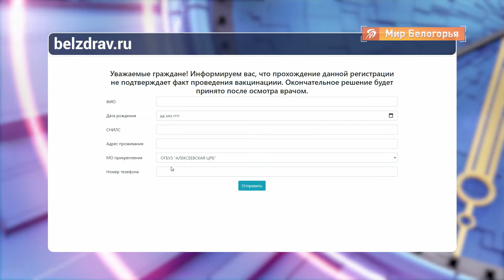Всё о коронавирусе в Белгородской области на 15 января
Свежие данные по ситуации с коронавирусом в Белгородской области. За последние сутки заболело 184 человека. Прирост выздоровевших выше - выписаны 235. Госпитализированы - 983 зараженных, 143 из них - на аппаратах ИВЛ. 3323 лечатся дома. К сожалению, болезнь унесла жизни еще двоих наших земляков.